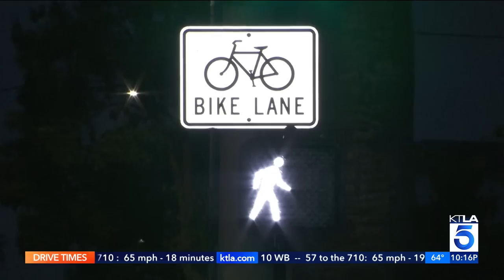$50,000 reward offered in fatal hit-and-run that killed 68-year-old man in South L.A.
Detectives with the Los Angeles Police Department are asking the public for information related to a fatal hit-and-run crash in Historic South-Central Los Angeles that killed a 68-year-old bicyclist.

The deadly collision occurred on April 13 at around 3:35 a.m. as a dark-colored 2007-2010 Chevrolet Tahoe was traveling eastbound on Adams Boulevard from Trinity Street and rear-ended the victim, identified by police as Salvador Gonzalez Arechiga, as he was riding his bicycle.

The driver of the SUV continued eastbound on Adams Boulevard at a high rate of speed, failing to stop, identify himself or attempt to render aid to the 68-year-old, who was thrown from his bike, causing severe life-threatening injuries.

KTLA's Chris Wolfe reports on June 15, 2023.